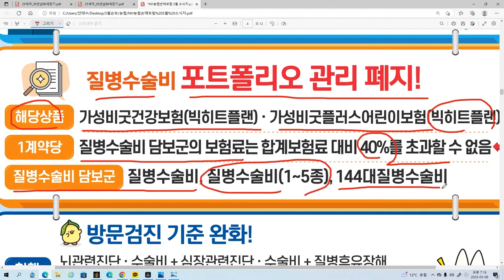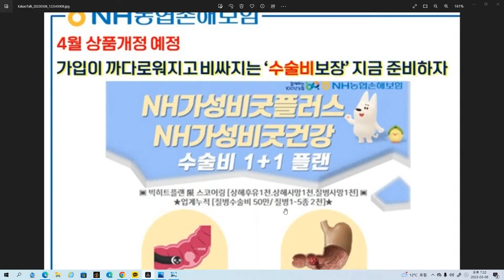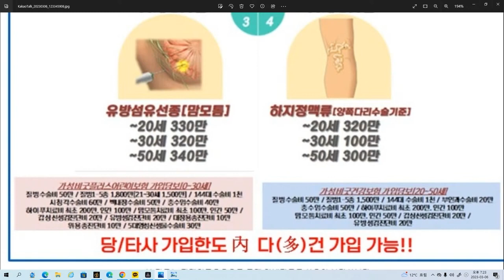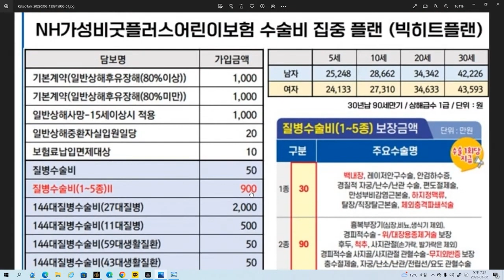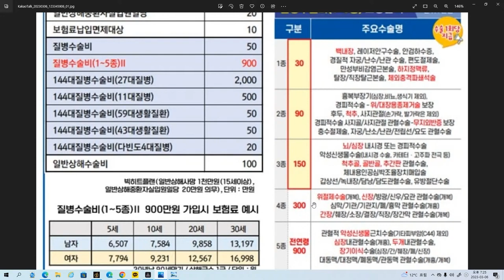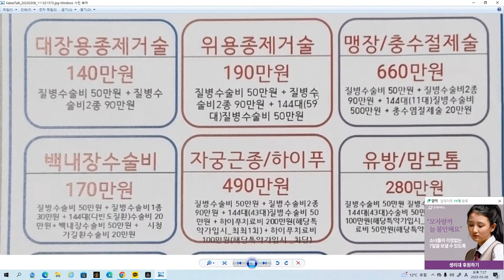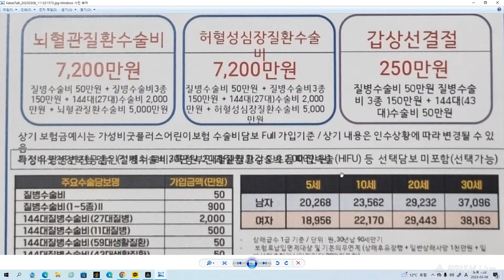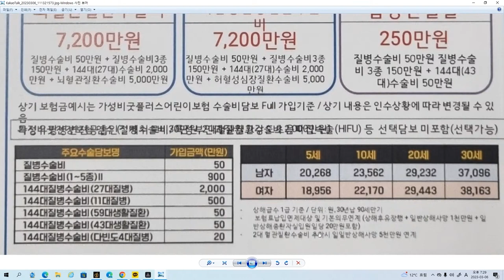여성들이여! 수술비보험 꼭 가입하세요!! (대장용종 위용종 자궁근종 유방맘모톰 갑상선결절 맹장 충수절제술)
여성들위한 수술비보험 추천안을

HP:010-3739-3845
카톡친구추가:r2an
카톡플러스친구:보험왕